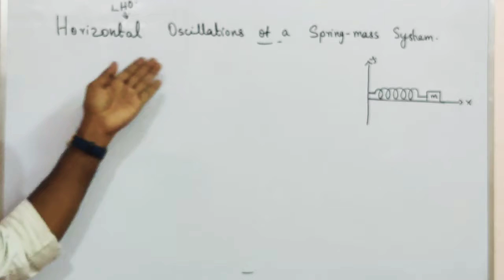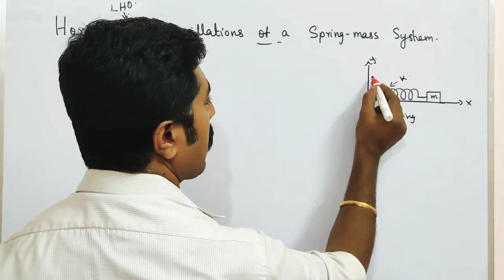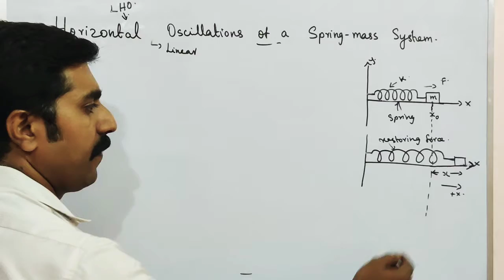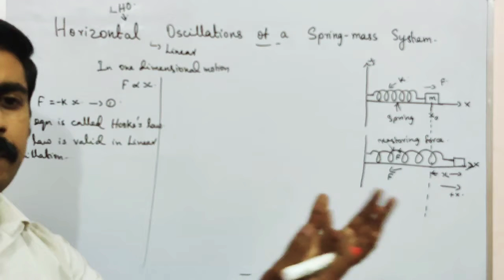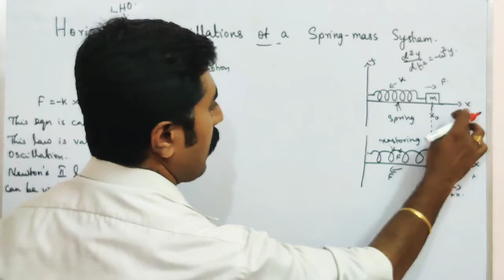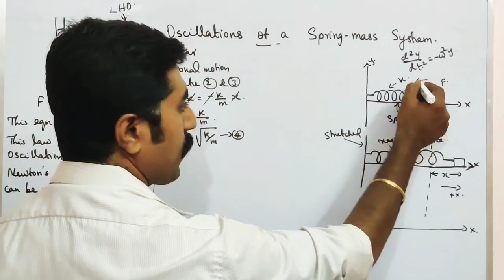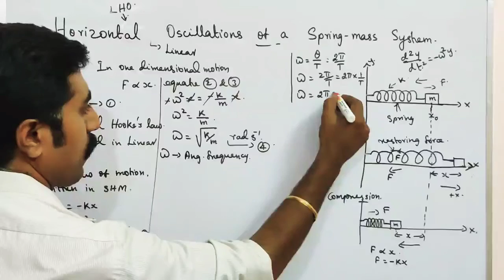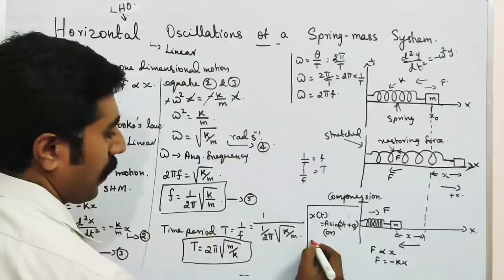Horizontal oscillations of a spring mass system || Ln 10 || STD 11 PHYSICS || Tamil & English